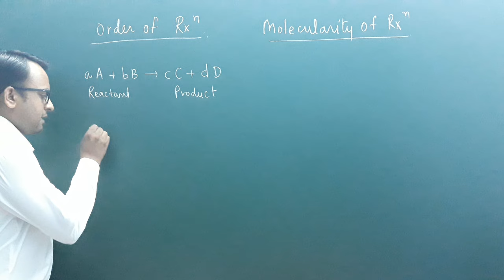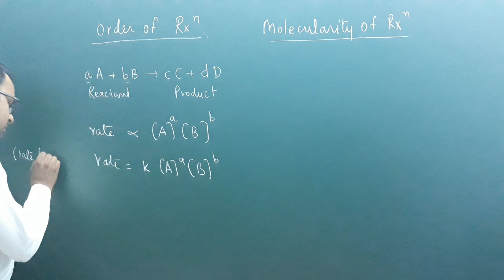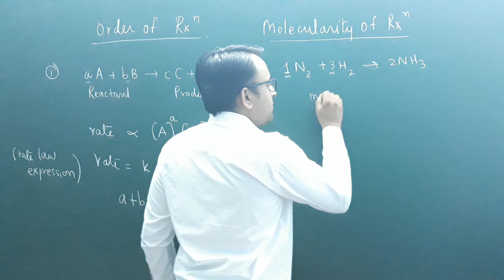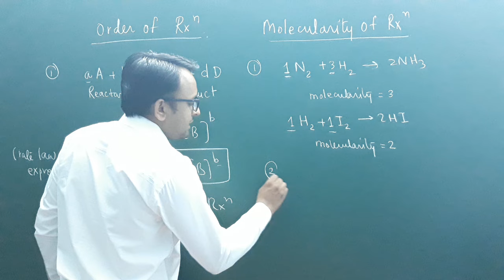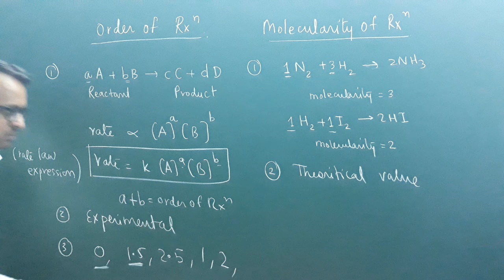What is the difference between order of reaction and molecularity of reaction?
best chemistry coaching in indore
iit chemistry coaching in indore
jee chemistry coaching in indore
best chemistry coaching for iit
iit jee chemistry coaching
chemistry coaching classes in indore
best coaching institute for iit jee chemistry preparation
top chemistry  coaching for iit
best coaching institute for iit jee chemistry
best iit coaching in indore
iit courses after 10th
best iit coaching after 10th
top coaching institute for iit jee chemistry
iit jee chemistry coaching in indore
top 10 chemistry coaching institute for iit jee
iit entrance coaching
best iit preparation institute
home tutors for chemistry
NEET chemistry
IIT chemistry
best chemistry teacher online
best online chemistry for neet
best chemistry channel in india
best live online chemistry classes
organic chemistry online
physical chemistry online